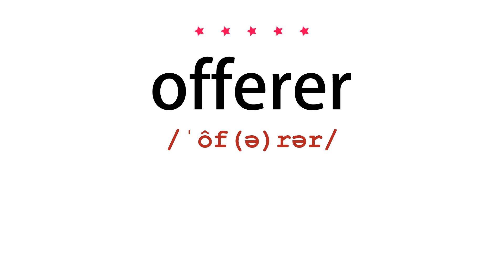How to pronounce offerer - Vocab Today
The pronunciation of the word offerer in Amercian accent is demonstrated in this video. If the word is from another language, such as brand name, it will be pronounced in its original language. Based on the word frequency, this is of 5 stars difficulty.